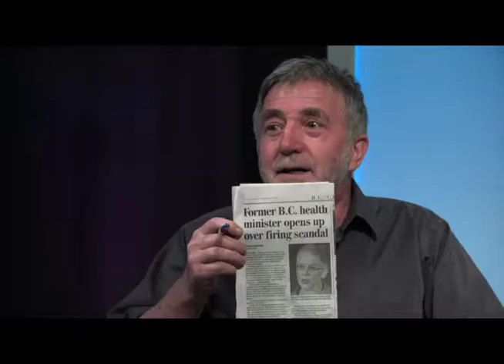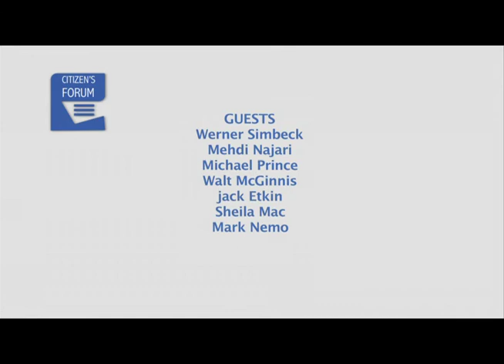Citizens Forum June 6 2018